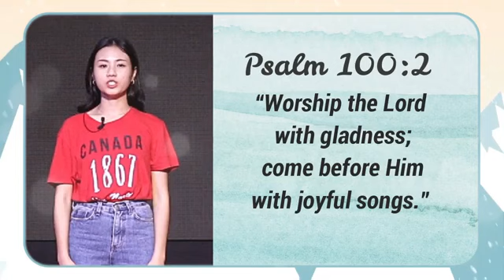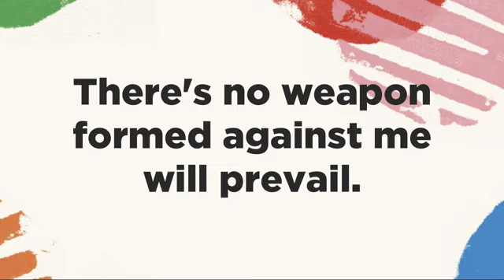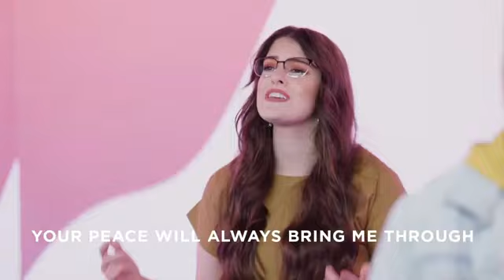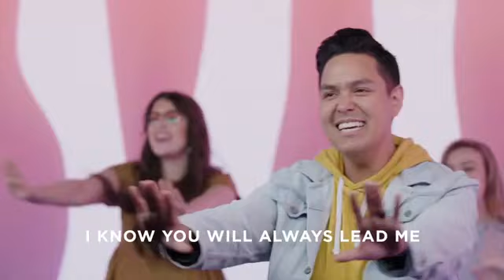Woship - VCC 120